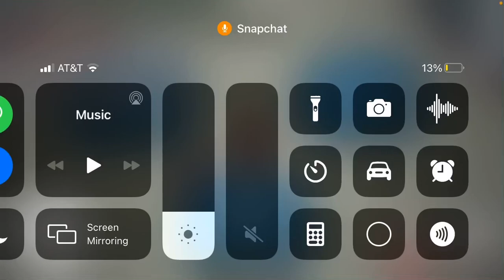HOW DIDNT THEY SEE ME